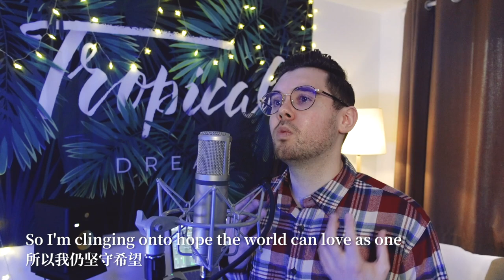错位时空 Dissolve【英文版 English Version by 肖恩 Shaun Gibson】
原唱 Original Artist：艾辰
作曲 Melody：张博文
中文作词 Chinese Lyrics：周仁
英文作词 English Lyrics：肖恩Shaun Gibson

- 歌词 LYRICS -

填不满半排观众的电影
直到散场时突然亮起灯
字幕定格在某某出品和发行
我目送 ‬他们行色匆匆

像个自不量力的复读生
完不成金榜题名的使命
命不是猜剪刀石头布的决定
那么任性

我吹过你吹过的晚风
那我们算不算 ‬相拥
可如梦初醒般的两手空空
心也空

是否看过同样 ‬风景
像扰乱时差留在错位时空
终是空 ‬是空

There are days I feel this life is such a waste
总有时日会自觉此生虚度
One more phase always some new goal to chase
只一转眼 又总会有新的目标浮现
When climbing up the ladder is an endless race
向上攀缘 路途遥远无边
I’m afraid I can’t keep up the pace
我担心我难跟上疾驰的时间

But they say love is the remedy for everything
人说爱能治愈一切
Those three words mend just almost anything
寥寥三字就已道尽所有
So I’m clinging onto hope the world can love as one
所以我仍坚守希望
Under the sun
千阳下世人相守相爱

I flew high across the moonlit sky
我飞过盈满月光的夜空
Night by night I’m always wondering why
日复一日 我不住思索
When I open my eyes as these tears slowly dry
睁开双眸 泪滴逐渐干涸
You dissolve
你消融其中

We soar high across the moonlit night
我们翱翔月夜当中
Hand-in-hand until the morning light
执手直至晨曦日升
Holding you tight but when the sunshine’s too bright
我将你紧守怀中 但奈何烈阳耀眼
You dissolve, dissolve
你消逝其中 消逝无踪

You dissolve
你消融其中

We soar high into the moonlit night